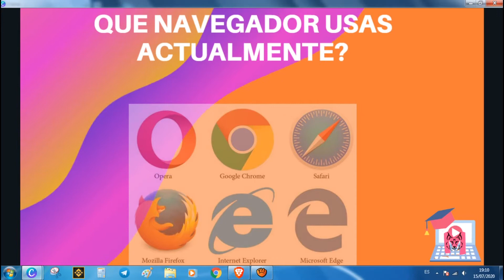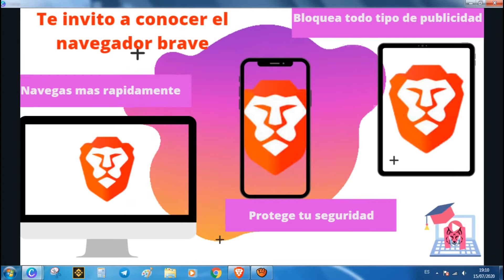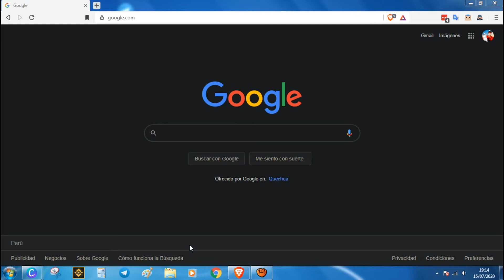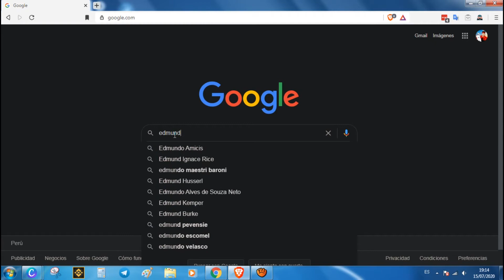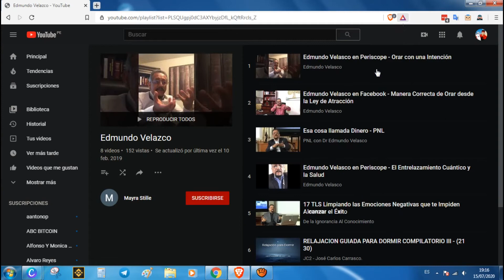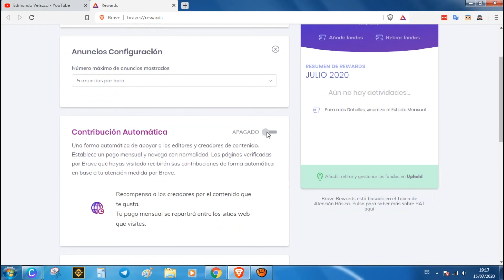Como monetizas con el navegador Brave?: video 2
Como se monetiza con el Navegador Brave (¡hasta 2 dolares diaros!)
Antes de empezar primero descargar el navegador brave en tu celular o pc con este enlace

🔔 Active las notificaciones para obtener todas mis últimas actualizaciones

Hey Tu amigo! prepara papel y lapicero porque en este video te voy a mostrar como puedes monetizar tu experiencia de forma digital, paso a paso ¡y gratis!
No me voy a saltar nada, así que ponte atento, vas a descubrir conmigo como puedes ganar dinero con el navegador brave, los pasos a seguir  y un par de secretos en este mini curso de videos.

Esto es lo que encontrarás en este video:

Como se Gana Dinero con el navegador brave (hasta 2 dolares diaros a mas), video numero 2 Sigue los pasos que doy en el video y construye tu propio forma de ganar con el navegador brave como dice el dicho si quieres resultado diferente no hagas siempre lo mismo , vamos tomemos accion ahora.

🔥 Únete a la comunidad en DISCORD Maysikuna, negocios en la era

MÁS RECURSOS RECOMENDADOS Y OTROS VIDEOS:

✅ Mejor  grafico

Saludos
Maysikuna Cripto

★★⚠️IMPORTANTE ⚠️★★

DESCARGO DE RESPONSABILIDAD DE GANANCIAS:Este video es solo para fines educativos. No hay garantía de que gane dinero usando las técnicas e ideas mencionadas en este video hoy. Esto de ninguna manera pretende ser un consejo financiero. Su nivel de éxito para lograr los resultados
reclamados en este video requerirá trabajo duro, experiencia y conocimiento. Hemos tomado medidas razonables para garantizar que la información en este video sea precisa, pero no podemos representar que los sitios web mencionados en este video estén libres de errores. Usted acepta expresamente no confiar en ninguna información contenida en este video.